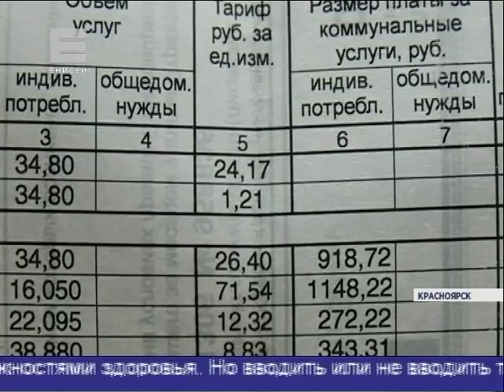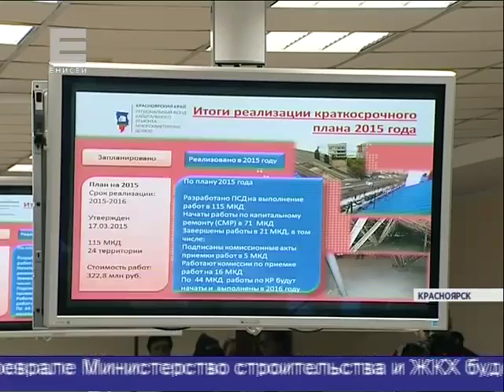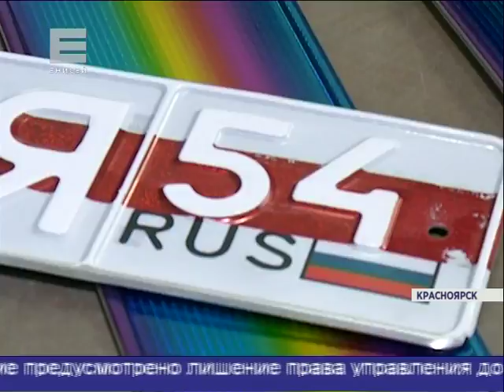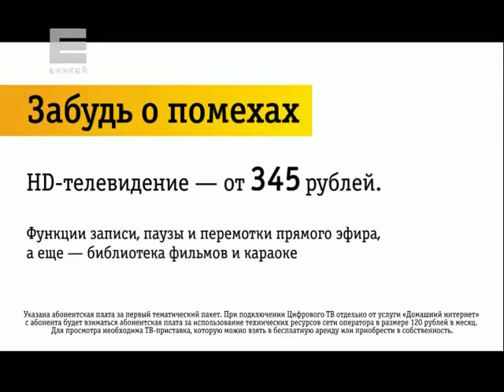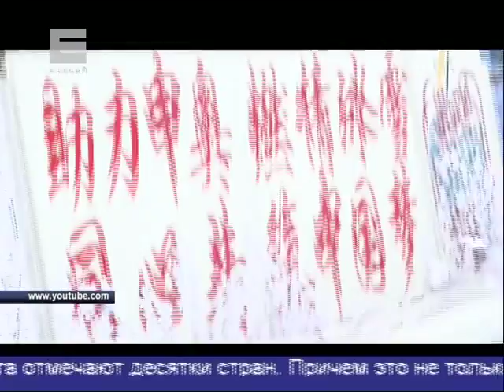Новости от 21.01.16